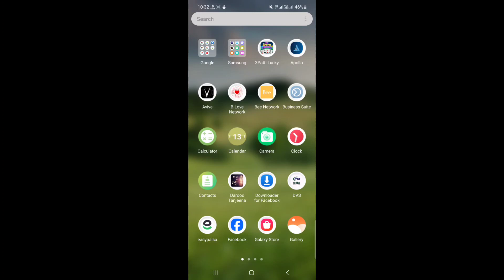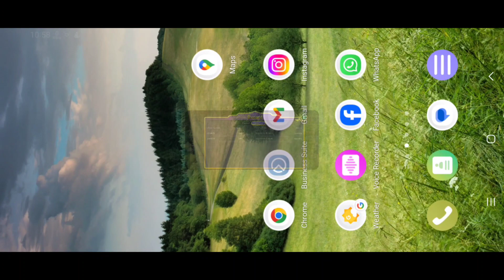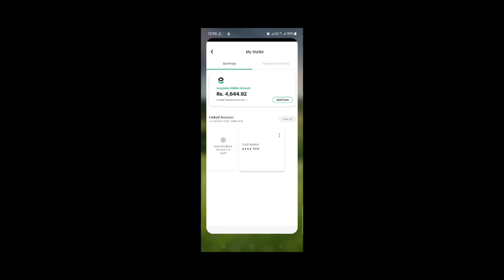3 patti lucky game 2nd live payment proof | Make money online